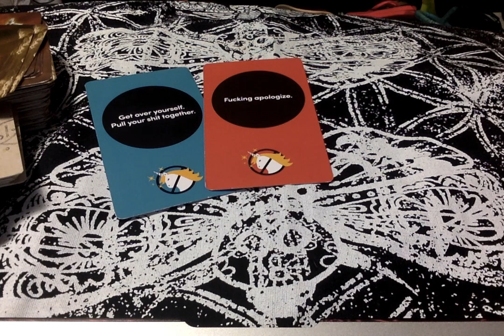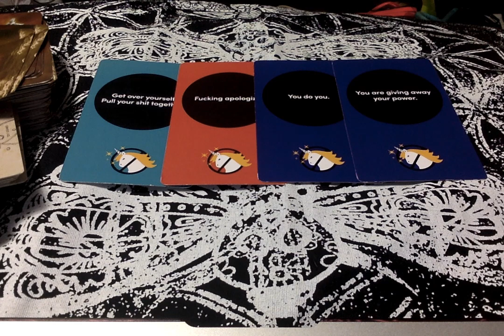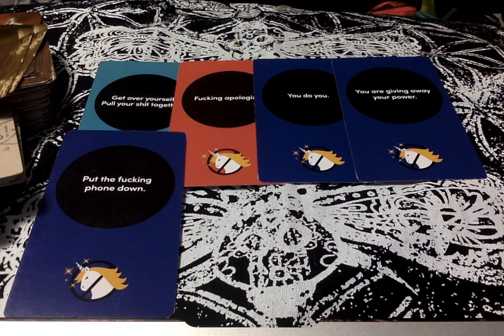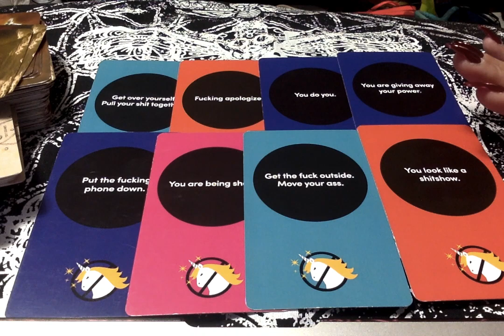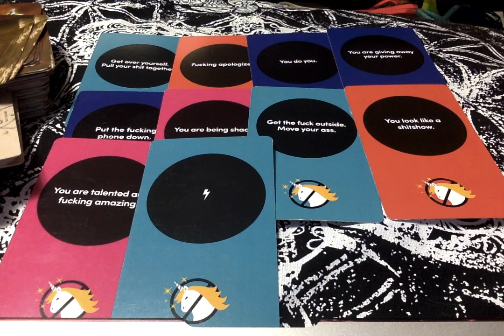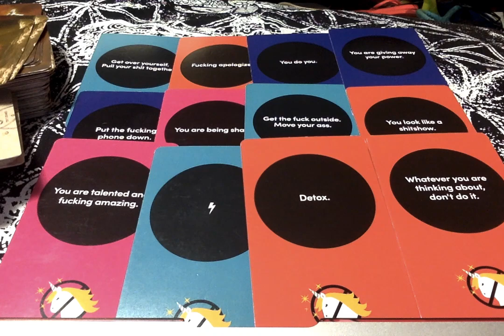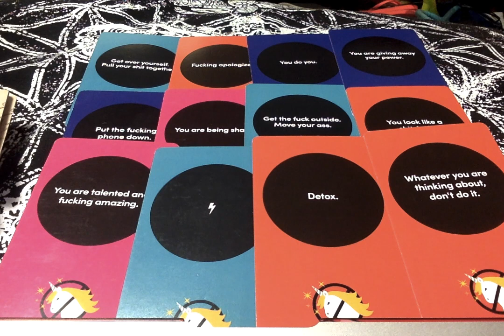6-22-2020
Welcome 💜bugs,
☀️ In Cancer
🌝 In Capicorn
 Scorpio Rising